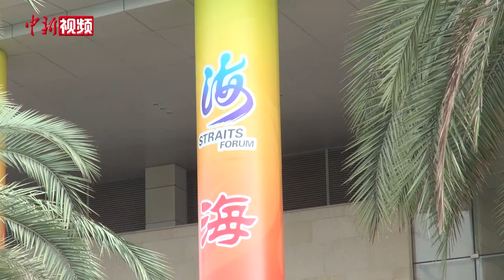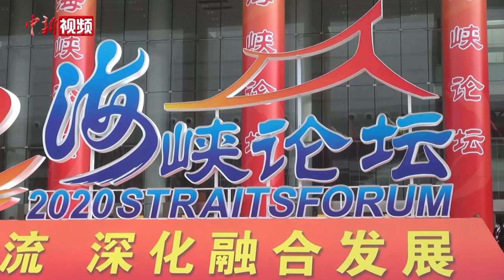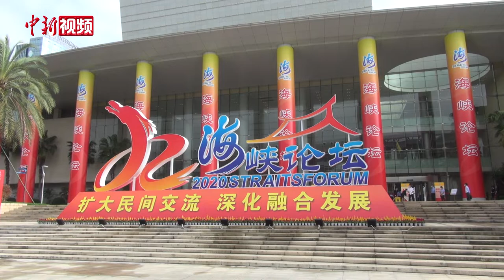第十二届海峡论坛厦门举行 各界热议两岸融合发展大势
第十二届海峡论坛大会9月20日在福建厦门举行，两岸各界人士应约而至。克服了新冠肺炎疫情和民进党当局阻挠两岸交流的不利影响，海峡论坛继续举办，充分彰显了两岸同胞加强交流合作、探索融合发展的主流民意。